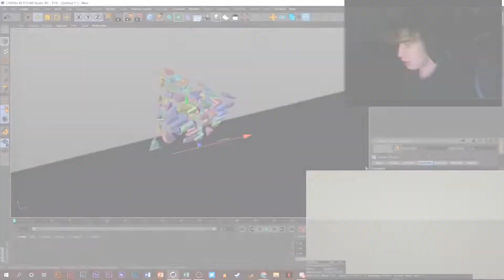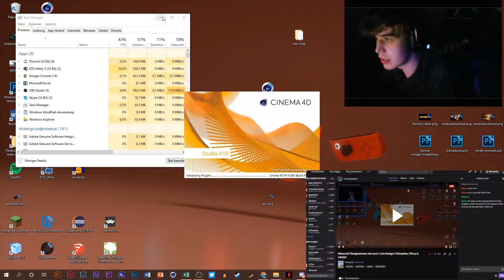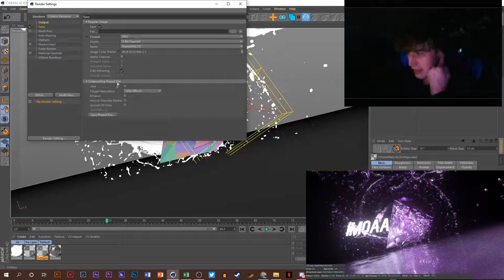I only had 20 MINUTES to make this! (Cinema4D and Octane) | 20 minutes design challenge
Song:/

Client:/

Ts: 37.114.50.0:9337